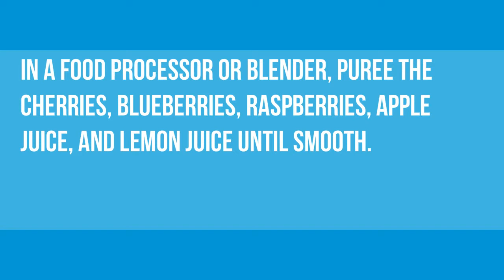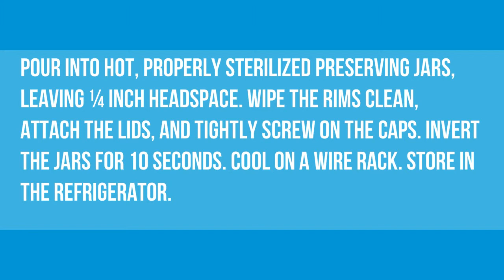How to make Raspberry Cherry Jam updated 2017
In a Dutch stove, join fruits and raspberries; mix in pectin. Convey to a full moving bubble over high warmth, blending always. Expel from warm; skim off froth. Place containers into canner with stewing water, guaranteeing that they are totally secured with water.